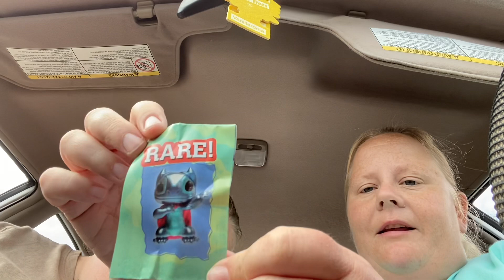What stitch figure will we get today ?